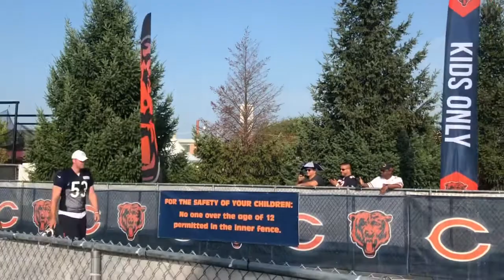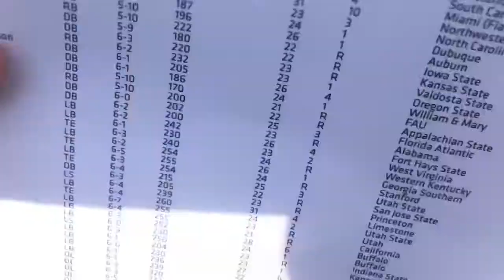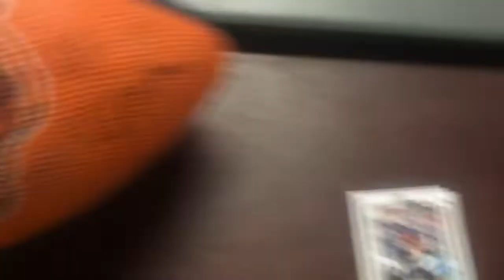Mitchell Trubisky Noticed My YouTube Channel! Bears Training Camp Vlog!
MonkWeek 6/7